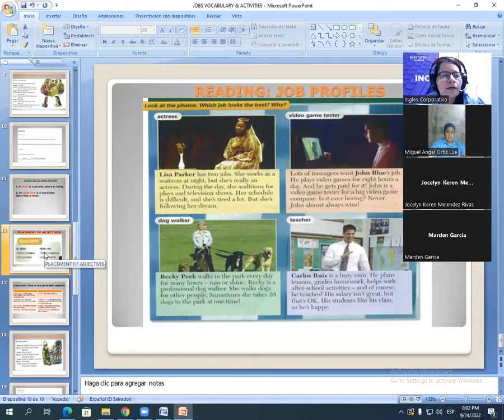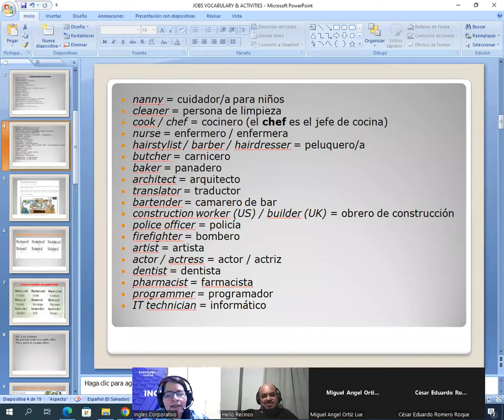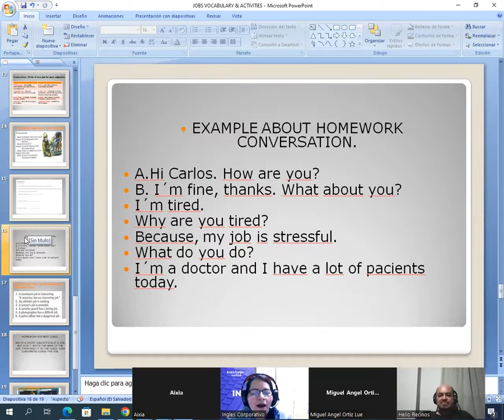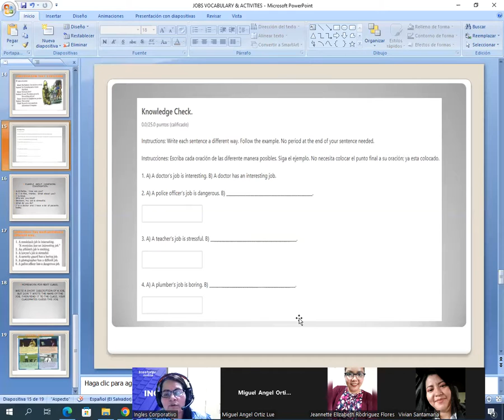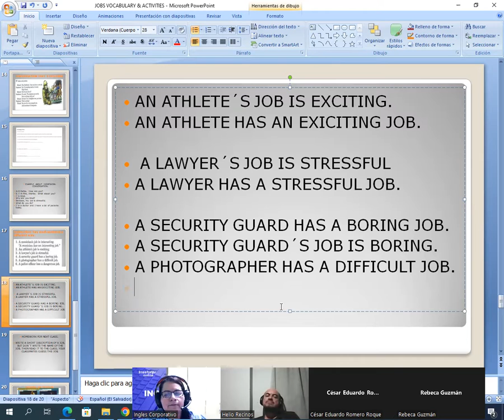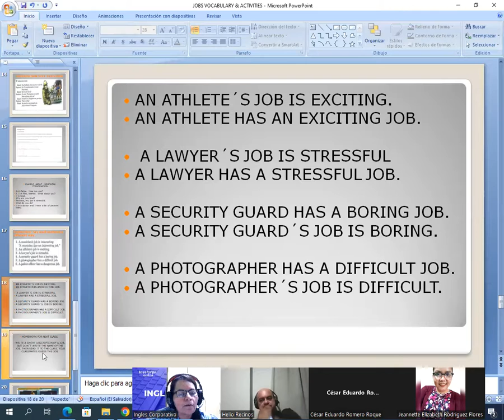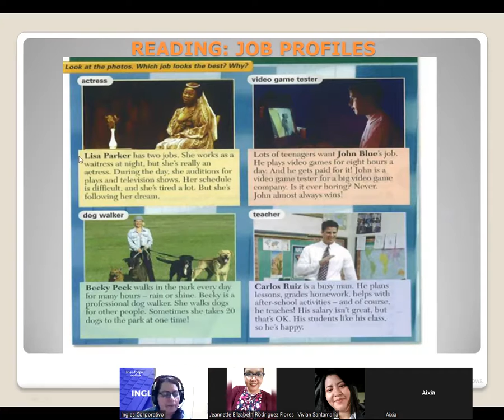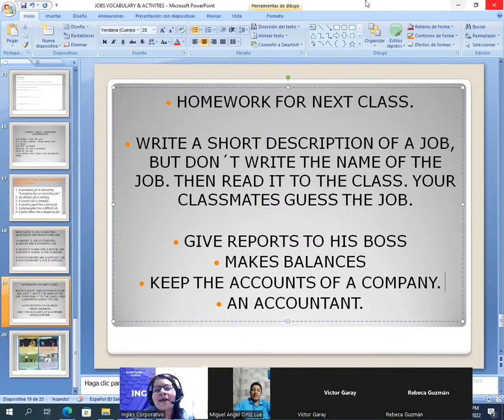Inglés Corporativo-09/14/2022-PLACEMENT OF ADJECTIVES REVIEW AND READING JOB PROFILES.